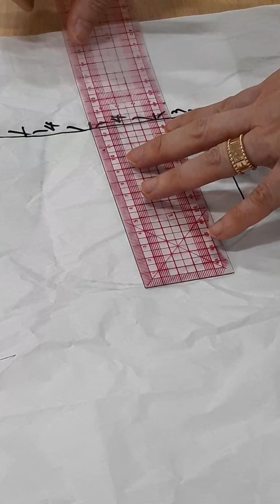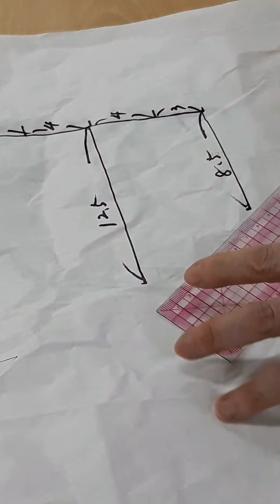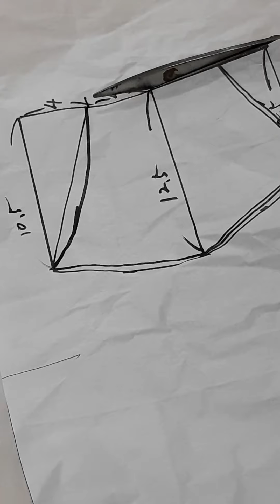신종 코로나 바이러스방지 마스크만들기